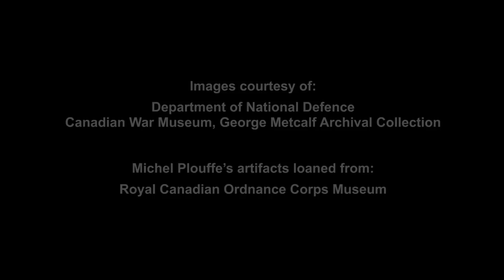Cyprus Peacekeeping Exhibit Unveiled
On July 20, 2010 the Canadian War Museum unveiled a new permanent exhibit that presents Canada's involvement in the United Nations Force in Cyprus (UNFICYP), the longest-running peacekeeping mission to which Canada has contributed. The new module is part of the Canadian Experience Gallery 4 - A Violent Peace, the Museum's permanent exhibition of Canadian military history since 1945.